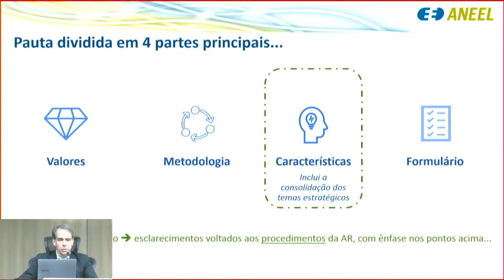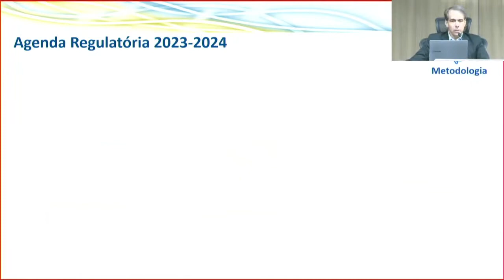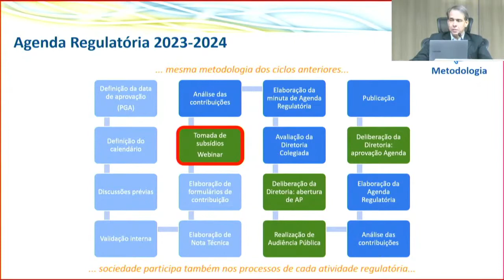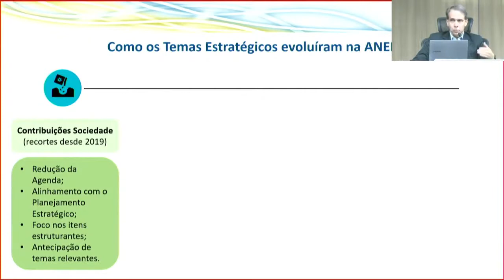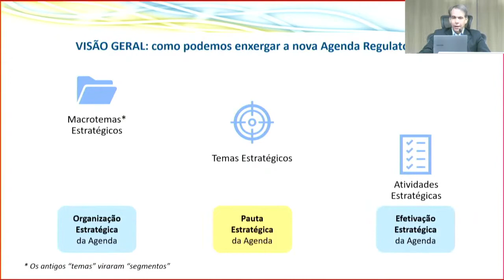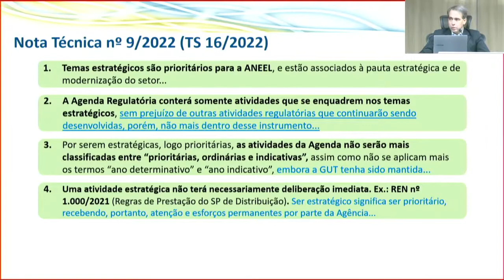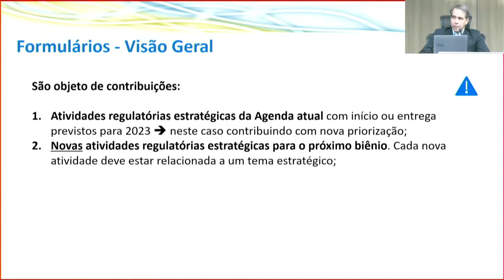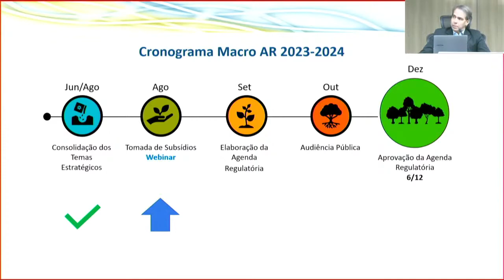Webinar sobre contribuições para a Agenda Regulatória 2023-2024 - 31/08/2022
Webinar realizado pela Agência Nacional de Energia Elétrica em 31/08/2022, em formato híbrido, a partir da sede da Agência em Brasília-DF. Pretende orientar quanto à participação pública na construção da Agenda Regulatória do biênio 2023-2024.

Na ocasião, especialistas da Agência prestaram esclarecimentos sobre a Tomada de Subsídios (TS nº 016/2022) que, até 8/9, recebe sugestões para a elaboração da Agenda. Veja mais informações sobre a Tomada de Subsídios

Reconhecida boa prática institucional, a Agenda Regulatória, apresenta a relação das atividades estratégicas passíveis de regulamentação ou estudo, promovendo transparência e previsibilidade aos processos.